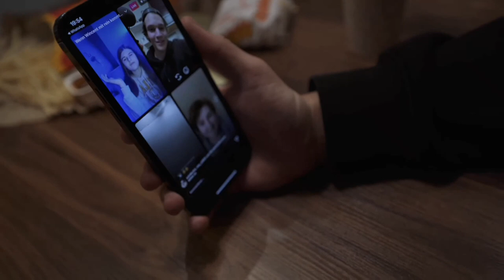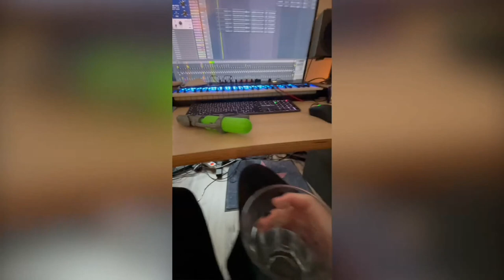Wincent Weiss - Lustige Momente von den Album-Vlogs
Hier bekommt ihr lustige Momente von Wincent Weiss zusehen die es in den Album-Vlogs gab und noch andere !
Noch mehr lustige Sachen gibt es in meinem Kanal !

Hey Leute,
und dem Video einen Like gibt !!!

Schreibt mir doch unten in die Kommentare wie es euch gefallen hat
und wenn ihr Vorschläge zu bestimmten lustigen Sachen habt die ich machen soll.

Bye , bis zum nächsten mal  .